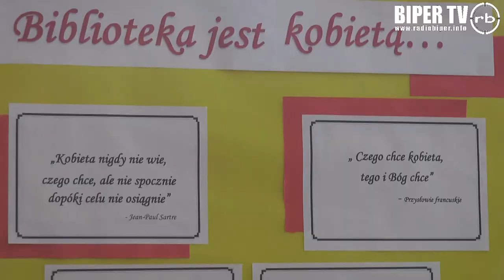Gminny Dzień Kobiet w Piszczacu z zespołem ElectroAcoustic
Wójt Gminy Piszczac wraz z Gminnym Ośrodkiem Kultury i Sportu w Piszczacu przygotowali dla Pań miłą niespodziankę na Dzień Kobiet.